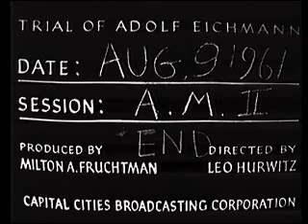משפט אייכמן - ישיבה מספר 112 - ישיבת אחר הצהריים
"המשך נאום הסיכום של הקטיגור גדעון האזונר.

1443631